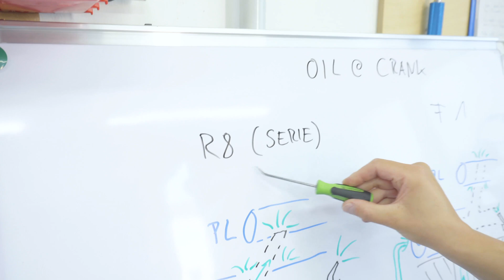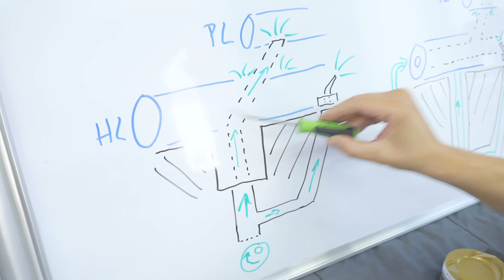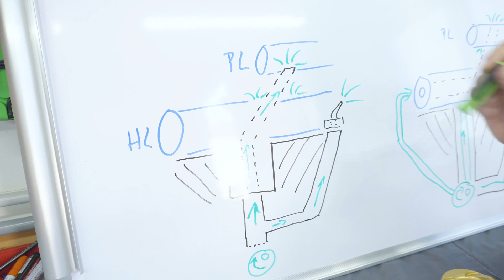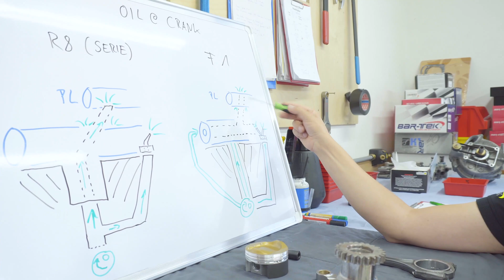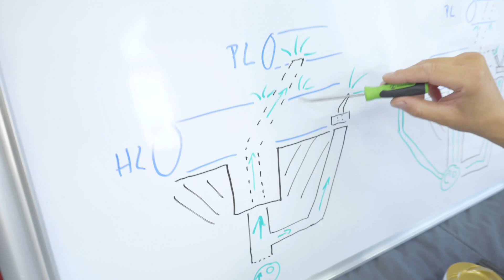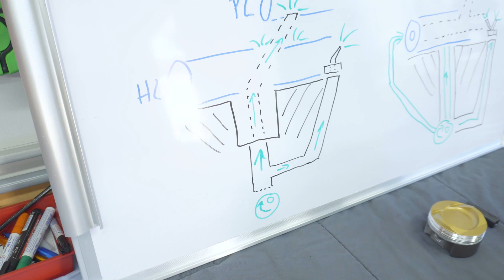Kurbelwelle: Audi R8 vs. Formel 1 | BAR-TEK® Motorsport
▶ BAR-TEK beschäftigt sich heute mit dem Thema Kurbelwellen. Im Fokus liegen hier die Kurbelwelle des Audi R8 und der Formel 1 Kurbelwellen.
Was hat es mit der Bohrung des Hauptlagers auf sich? Wo verlieren wir Öldruck? Wie reinige ich eine Kurbelwelle? Wieso kann man das Ganze mit einem Aufzug vergleichen? Diese und weitere wichtige Fragen beantwortet dir BAR-TEK in diesem Video!

▶ Vergleich: Audi R8 zur Formel 1 | BAR-TEK präsentiert euch eine echte Formel 1 Kurbelwelle und vergleicht diese mit einer R8 Kurbelwelle. Außerdem erklärt er euch, welche Rolle das Chemische Element Wolfram dabei spielt. Dabei zieht BAR-TEK viele Parallelen zu den Kurbelwellen aus der Formel 1, wo er viele Jahre als Motoren-Techniker tätig war.

▶ Kurbelwelle reinigen | Wie reinige ich eine Kurbelwelle? Was ist vor der Montage der Kurbelwelle zu beachten? Welches Werkzeug benötige ich zur Reinigung?
Diese und weitere Fragen klärt BAR-TEK exemplarisch an der Audi R8 Kurbelwelle.

Was möchtet ihr als nächstes sehen, was interessiert euch besonders? Schreibt es in die Kommentare!

Ihr habt Fragen?!

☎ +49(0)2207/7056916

📲 Folgt uns unbedingt auch auf unseren Social Media Kanälen!